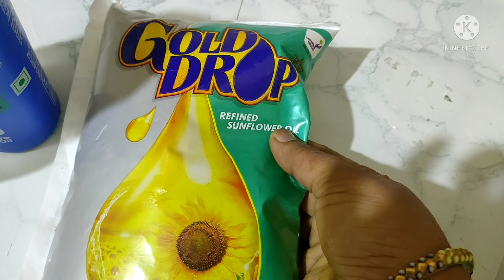VegOil Emulsion/ low budget best & effective liquid pesticide to prevent all kinds of pests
The above video is about preperation in of organic liquid pesticide using oils & besan powder.The extract solution after , the result was very awesome for plants. Try this way for your plants. It will definitely helps to prevent your garden from all pests and gave a new life to that.

Please watch the video completely for knowing best gardening ideas .
 Please do
Watch. Like. Share.

HERE -

For other videos in our channel

Soil Mixing / UniversalSoilMixing /pot mixing for Terrous Gardening

Click on the below links

homegarden Telugu
howtosavewaterforplantsI summer